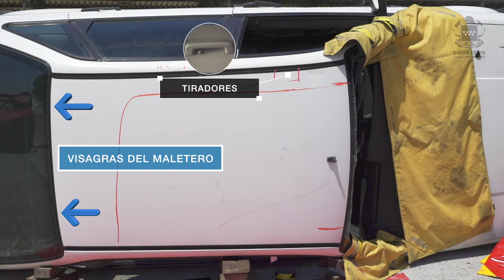V031.ABATIMIENTO DE TECHO SOBRE LATERAL CON SIERRA DE SABLE VY.mp4